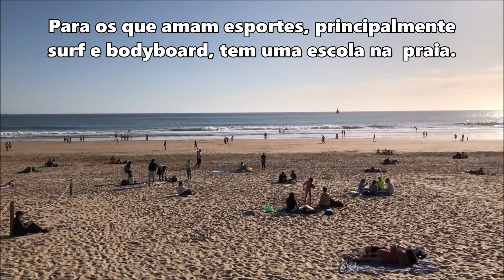Praia de Carcavelos em Portugal | Viagem e Descobertas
🌊A Praia de Carcavelos, fica em Cascais - Portugal, é muito concorrida no verão ou qualquer época do ano, frequentada pelos praticantes de esportes de surf.
✅ DICA: Hoje trabalho em CASA, fazendo vídeos e escrevendo para meu site, fizemos vários cursos de Marketing Digital e aprendemos muito - SAIBA MAIS leia nossos ARTIGOS 👇

✅ Gostou desse vídeo? ✍ Deixe seu comentário

🚆É a primeira praia do Concelho quando nos descolamos em direção Lisboa – Cascais - Portugal, na orla tem o poderoso Forte São Julião da Barra que pertence ao Exército Português e não está acessível ao público.

Venha MORAR EM PORTUGAL, acesse o link abaixo e conheça nosso SITE e saiba mais - Recomendo 👇

Até a próxima VIAGEM E DESCOBERTAS!
📷Vídeo e Fotos produzidos pela Câmera do Iphone 8